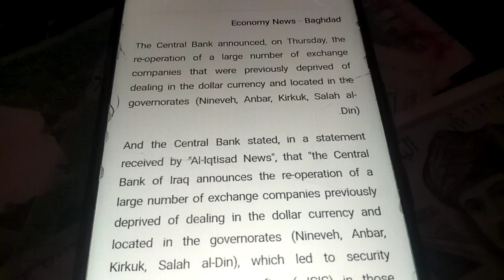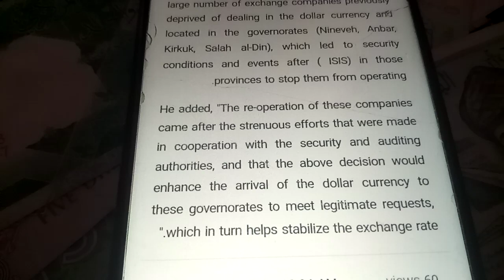Iraqi Dinar Exchange Rate - Positive News For Iraqi Dinar Rv